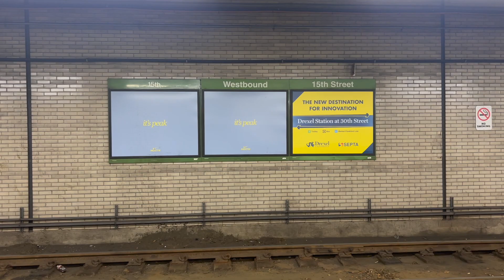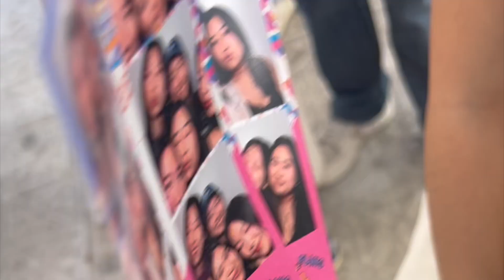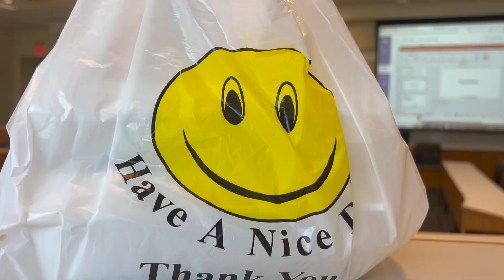april 2024 @ upenn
carissa's april 2024 @upenn!